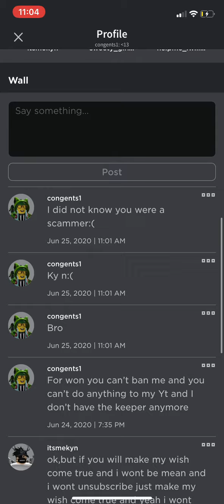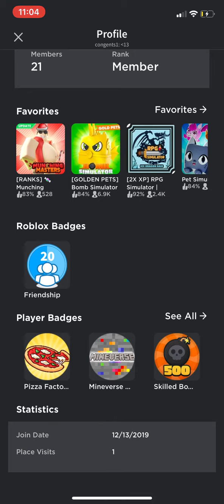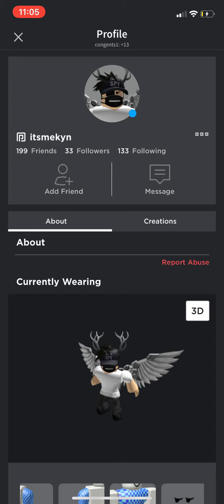Message for my friend that I thought was my friend but he’s a scammer